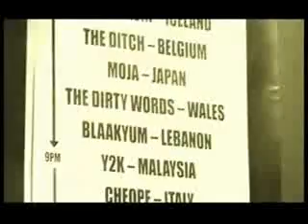Finala Mondiala GBOB 2007 - Reportaj TV - Walles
Reportaj TV realizat in tara galilor despre finalista Walles la Finala Mondiala GBOB Londra 2007.